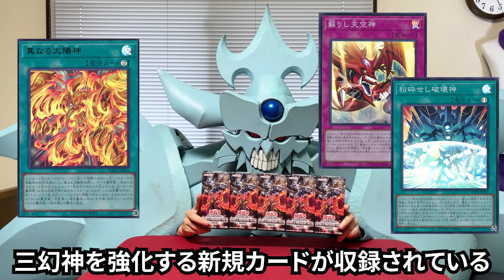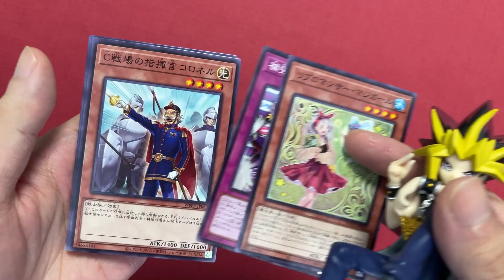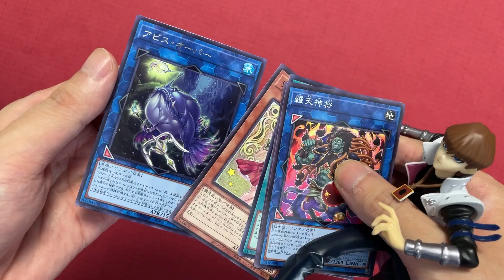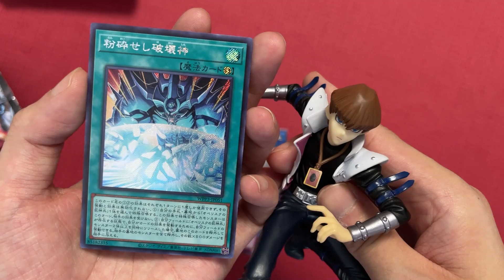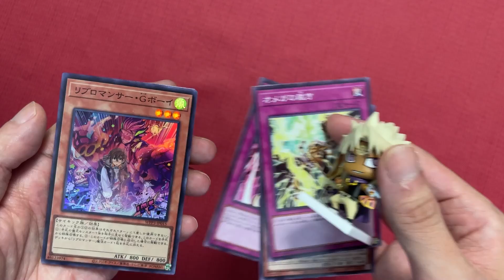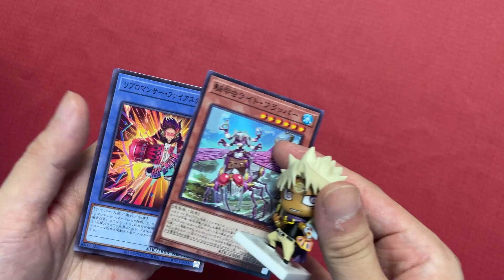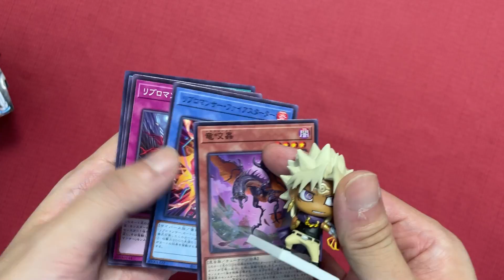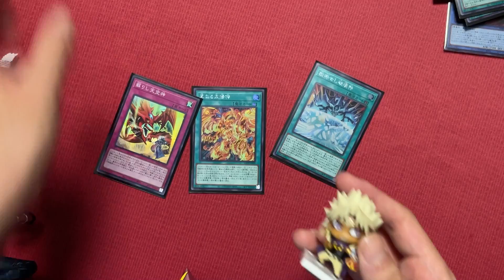三幻神の新カードと激レアエクゾディアを引きたいオベリスクの巨神兵【遊戯王/ワールドプレミアパック2022】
とりあえずラーデッキを新しく作ってみるぜ☆